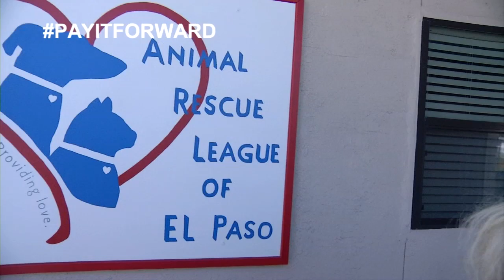Pay It Forward - Animal Rescue League of El Paso